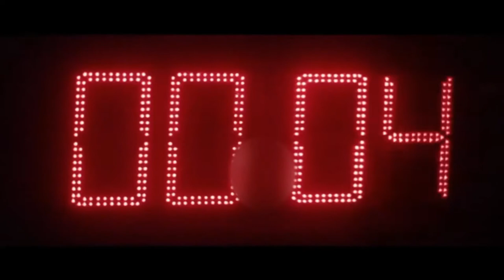Jazbaat-e-mehphil koshish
Hi, I am Meenakshi Ahuja. I like reading Hindi poems and Shayari and I would like to share my favorite ones with you all. 😊
 Also, neither the clips used nor the poem/Shayari is mine.
 But the editing and the voice used is mine and I do not permit anyone to copy my work Thanks 😊